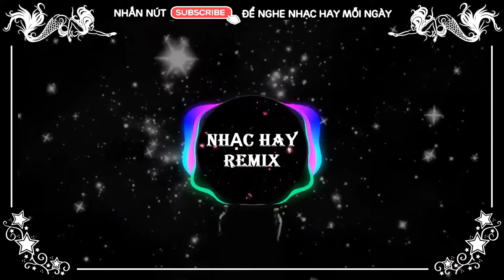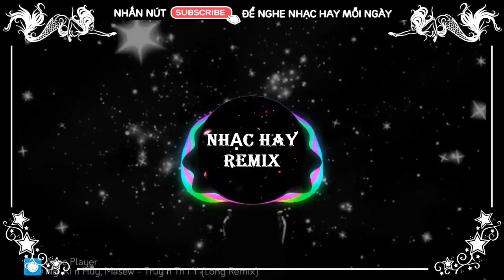Nonstop 2020 Bass Đập Tung nóc nhà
Nonstop 2021 - Bass Đập Căng Đét SML - Nhạc Sàn Cực Mạnh Mới Hay Nhất 2021 (P2)

Phần cho quảng cáo
Chuyên quần áo giầy dép quảng châu giá sỉ lẻ,giá tốt nhất ,cần tìm thêm sỉ F1
:heart:địa chỉ :  19b thống nhất - phường tân thành - quận tân phú - Tp. Hồ Chí Minh
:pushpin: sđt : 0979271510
:pushpin: sỉ add zalo : 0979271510 ( nội dung sỉ )